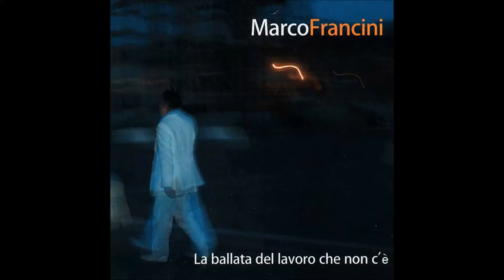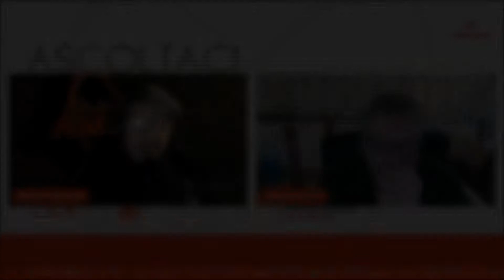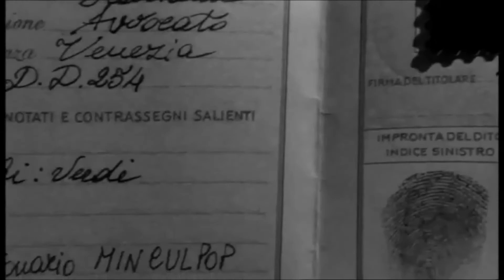RITMIURBANI Night - Intervista a Marco Francini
MARCO FRANCINI,
da attore a cantante...
A tredici anni mia madre mi regalò una chitarra e da lì non ho più smesso di strimpellarla, non ho mai imparato veramente a suonarla come fa un chitarrista ma l’ho utilizzata sempre per studiare e comporre.
Cantare per me è un gioco e un lavoro, ho studiato la voce, il suo utilizzo, la tecnica e la sperimentazione. Ho scritto canzoni e ho interpretato anche quelle dei grandi autori come Modugno, Tenco, De Andrè, Dalla, Aznavour, Sinatra, Bowie, solo per citarne alcuni.
Ho passato tutta la vita a studiare la musica e il canto e oggi mi diverto ancora.
Tantissimi i concerti, le tournè, i festivals, i clubs, le feste, gli aneddoti, le risate...La musica mi ha dato tantissima forza e anche tanti dolori e la ringrazio per questo ma soprattutto mi ha fatto conoscere il mondo e una quantità enorme di belle persone.

La mia avventura da professionista nasce nelle cantine del teatro d’avanguardia alla fine degli anni 70 con la compagnia Teatro Dei Resti fondata da Domenico Ciruzzi dove ho incontrato tanti eccezionali talenti e con i quali ho avuto il piacere di lavorare: Silvio Orlando, Antonella Stefanucci, Riccardo Zinna, Tonino Taiuti, Cristina Donadio.
Contemporaneamente ho fatto programmi radiofonici in una di quelle che allora si chiamavano “radio libere”  e precisamente a Radio Nuova Napoli ed anche qui ho avuto il piacere di lavorare fianco a fianco con talenti come Daghi Rondanini, Mario Martone, Tony Cercola solo per citarne alcuni.

Successivamente ho studiato l’arte del canto e della voce iniziando una gavetta infinita fra concerti con l’Ensamble Vocale di Napoli coro polifonico diretto dal maestro Antonio Spagnolo e le prime band nei club napoletani. Blues, jazz e canzone d’autore erano i repertori con i quali mi cimentavo.

Iniziavo a scrivere anche qualcosa e nell’88 arrivò la mia prima incisione su vinile nella compilation Tropico Del Rock, con il brano Occhi di mare, dove c’erano artisti come Avion Travel, De Novo, 666, Daniele Sepe.

Nel corso degli anni ho partecipato a tante compilation discografiche quali ad esempio "Hanno ucciso Candy Candy", "Audizioni - Piedigrotta 2007", "Rosa, rabbia e sangue di Myriam Lattanzio", "ANANDA MANTRA MALA - mantra per la meditazione", "Voci d'autore", "Nuove tendenze della canzone d'autore".

Nel 1993 ho vinto il Premio Recanati Musicultura della canzone d’autore italiana con il brano Zingari e nel ‘95 ho vinto nuovamente il Premio Recanati Musicultura come autore insieme a Myriam Lattanzio con il brano Terra e Sanghe.
Successivamente sono arrivati altri riconoscimenti come il Premio Biella, L’isola che non c’era, 2 edizioni del Festival di Piedigrotta e il Premio Carosone.
Nel 2001 esce il Cd Echos vol. 1 progetto di musica Ambient prodotto da Musica Maxima Magnetica.
Nel 2005 ho prodotto il primo disco di Canzoni d’autore dal titolo La Ballata del lavoro che non c’è.
Dal 2010 porto in giro diversi spettacoli musicali fra i quali Mister Volare omaggio a Domenico Modugno che ha avuto molto successo e gira ancora oggi tutta Italia.
Nel 2017 insieme a Michelangelo Iossa ho prodotto il Cd “Mister Volare” che accompagna il nuovo Tour.
Esce anche il Cd Echos vol.2,  il secondo viaggio nella Terra dei Campi Flegrei dove emerge la forza simbolica del Tempo di Mercurio nelle antiche Terme di Baia e della Piscina Mirabilis a Bacoli: le composizioni e le vibrazioni musicali generate dalla complicità armoniosa dell' arpa con violoncello, flauti, sassofoni, tromba, conchiglie, didjeridoo, percussioni e chitarre danno spazio agli antichi Inni Orfici che vorrebbero ricongiungerci ad Eros, alla Terra, alle Nereidi e all'Oceano. Si libera anche un canto dedicato a Giordano Bruno.Nel 2018 il debutto del nuovo spettacolo “SIAMO TUTTI MINA – OMAGGIO A STUDIO UNO”,  la magia di STUDIO UNO, il programma-simbolo dell’Italia del boom, e il fascino degli eroi del mondo televisivo italiano sono al centro di “SIAMO TUTTI MINA – OMAGGIO A STUDIO UNO”, un percorso fatto di musica e parole per raccontare un universo affascinante e ‘in bianco e nero’.

Nel 2019 prende il via “LA VOCE NEGLI ANTICHI SPAZI”, la voce e il canto nei luoghi storici ed archeologici per viaggiare nel tempo mediante il suono. Performance sonore e vocali attraverso la ricerca e la sperimentazione all’interno di spazi che hanno architetture e riverberazioni straordinarie. Il progetto,  e relativa performance vocale, è stato presentato in occasione dei festeggiamenti dei 20 anni de “la Voce Artistica” presso il teatro Alighieri di Ravenna, durante il 12° Corso internazionale di foniatria e logopedia a cura di Franco Fussi.

Dal 2019 scrivo sul portale SIING THE VOICE NETWORK, di seguito i link ai miei articoli: La voce negli antichi spazi - Ascoltiamo lo spazio - Canto l'Albero della Vita
Nel 2020 partecipo alla terza puntata di The Voice Senior in onda su Rai1. Gigi D’Alessio, Albano e Clementino si sono girati per avermi nella loro squadra.